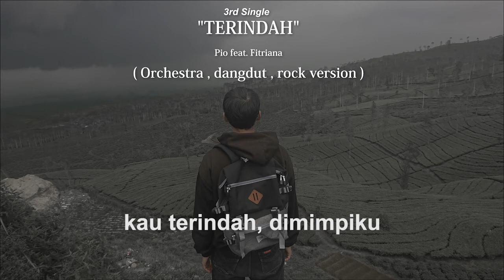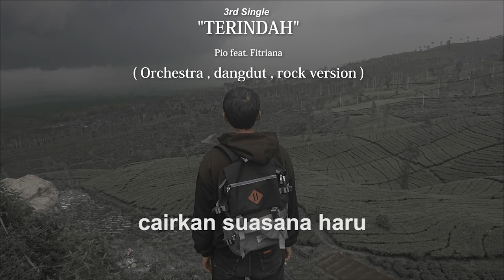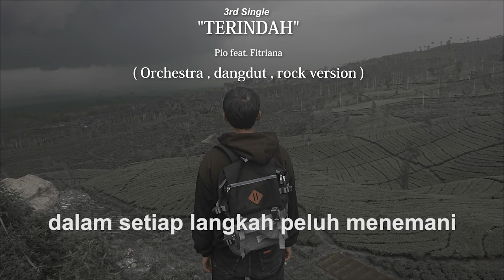TERINDAH - Pio feat Fitriana ( orchestra, dangdut, pop rock version )-versi lirik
aransment ulang single ke 3 saya dengan 3 genre dan orchestra, dangdut, pop, rock..
selamat mendengarkan ( lirik version )